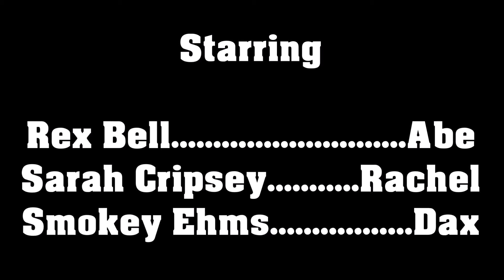Just Another Day